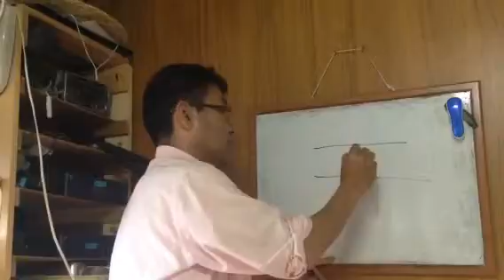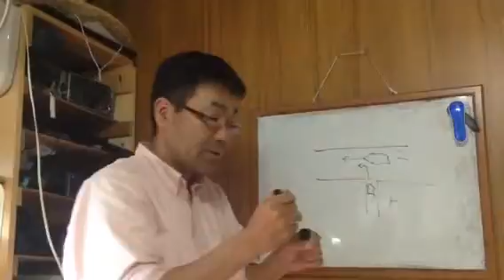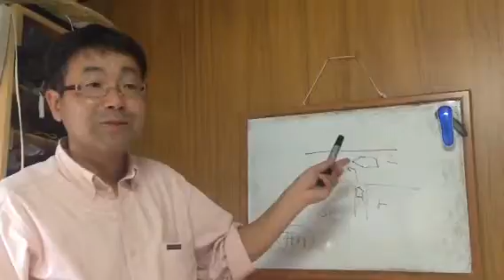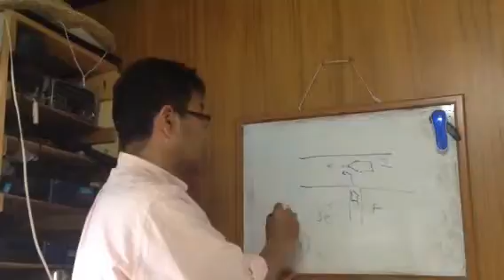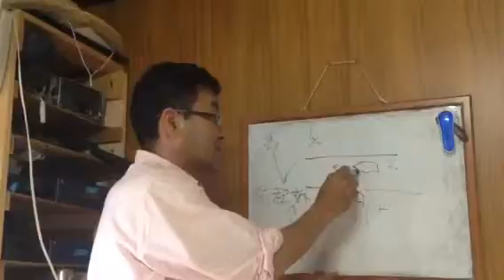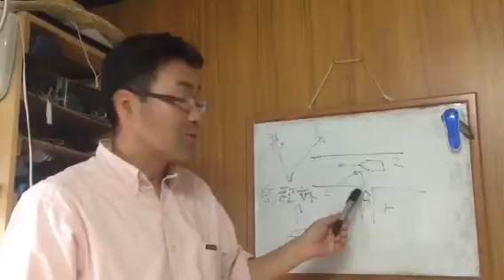★自動車保険 民法の過失割合と刑事責任の関係 諏訪